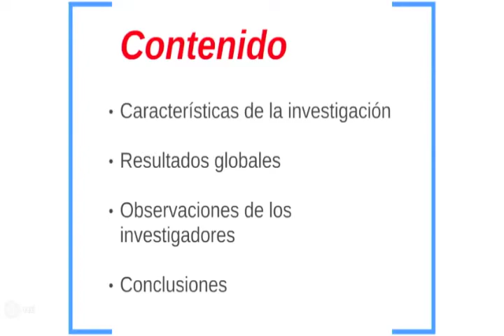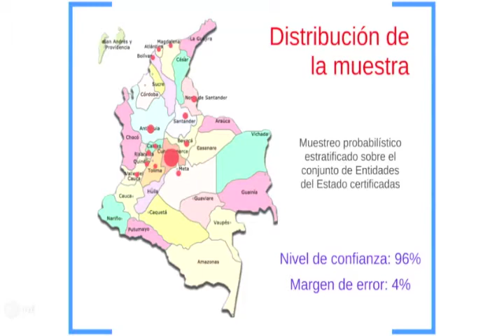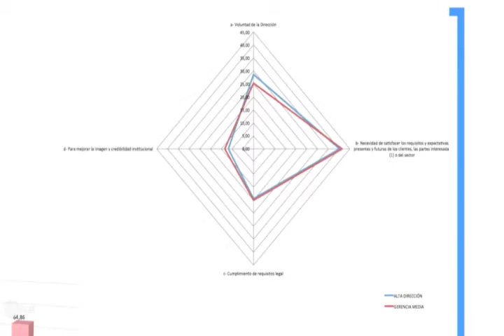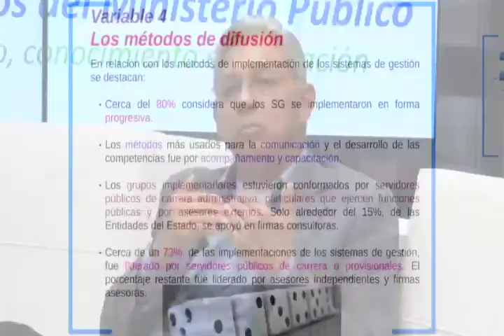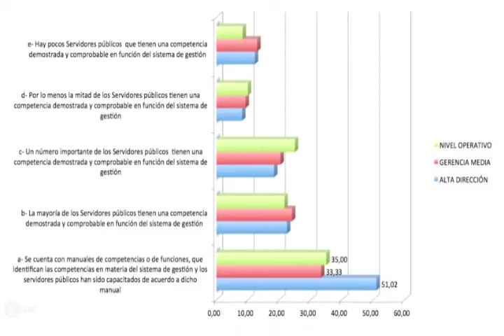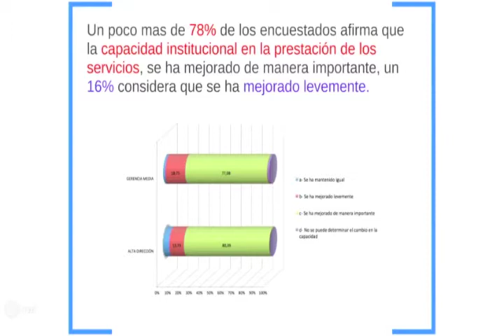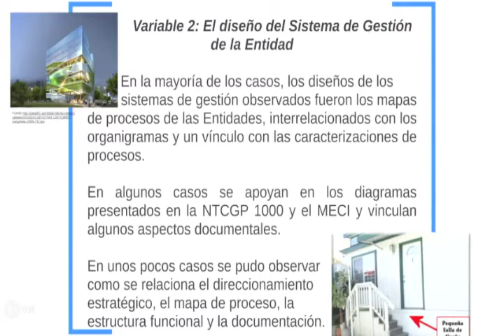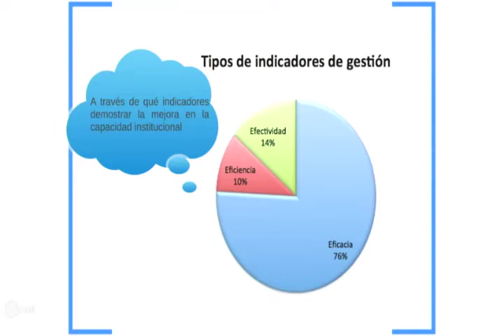Impacto de los sistema NTCGP 1000 y estándar de control Interno MECI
Presentación de resultado de Investigación el Manual de Identidad Gráfica del Instituto de Estudios del Ministerio Público
Dr. Jairo Angel
Dr. Miguel Alberto Ocampo Gómez